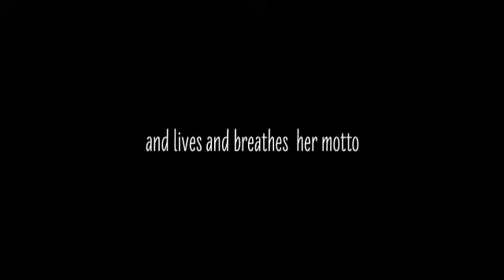a Kat Perkins Tribute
Kat Perkins is North Dakota girl who made it pretty far on NBC's The Voice. All the way to the semi finals. She continues singing around the US, as well as speaking to schools and groups promoting her message of being fearless, and go for your dreams. She has always been a hardcore fan of North Dakota, and never forgets where she comes from as anyone can tell just by talking to her or listening to her original music. Here is a little tribute I put together for Kat.

Pictures of Medora 2014 courtesy of Sam Price
Video clips courtesy of youtube
all other pictures are my own personal